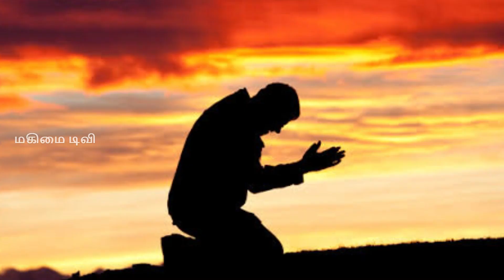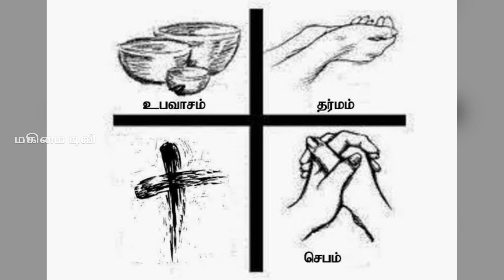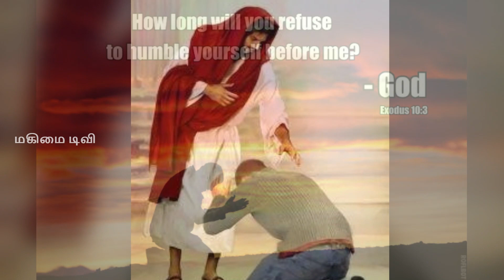தாழிச்சி என்கின்ற புண்ணியம் -"தம்மைத்தாமே தாழ்த்துவோர் உயர்த்தப் பெறுவர்" லூக்கா 18: 14.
"Be merciful, just as your Father is merciful". Luke 6: 36
Love and compassion are necessities, not luxuries. Without them, humanity cannot survive.   Fr. Sounder Nathan.CPPS. MA. MSW. PG - BROADCAST